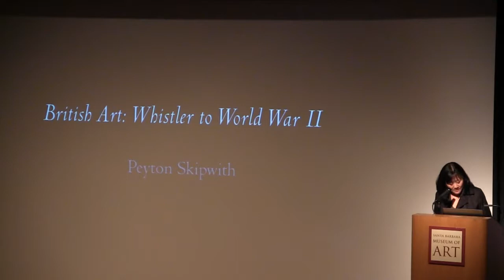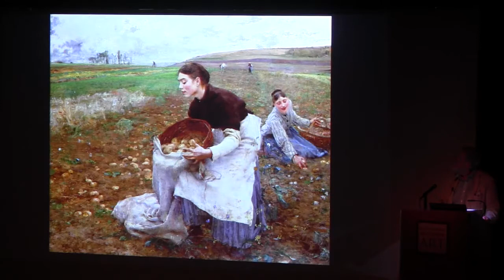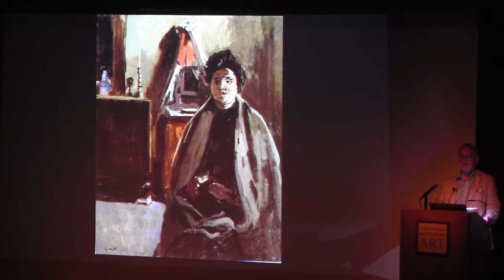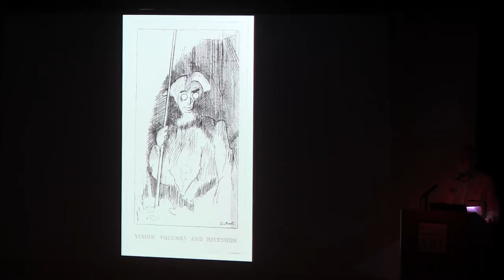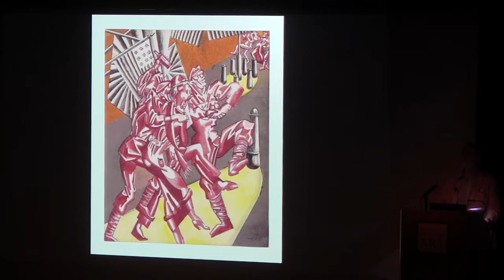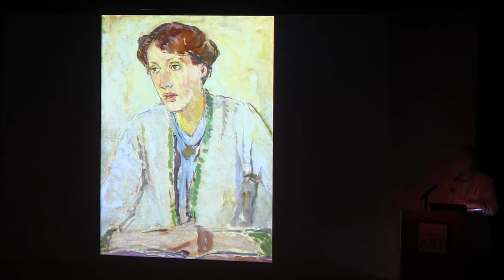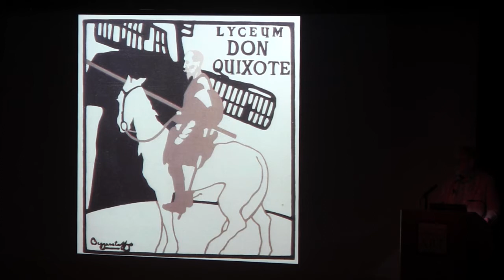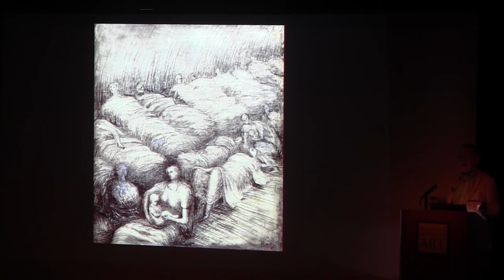Peyton Skipwith Lecture - October 2016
Peyton Skipwith, guest curator and art historian, discusses the background and context of the British Art from Whistler to World War II exhibition and some of the key figures─James Whistler, Walter Sickert, Roger Fry, and Wyndham Lewis─whose works helped define the era.